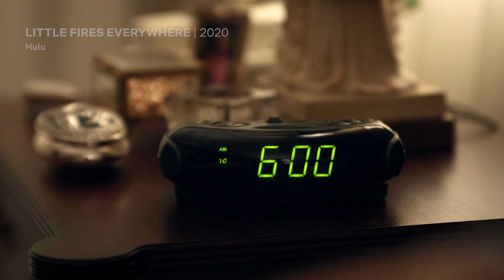The Weird Significance Of Kitchens In TV/Movies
In this Bigger Picture video essay, we trace the role of kitchens in storytelling across cinema and TV. You will now forever overthink your fridge magnets and what they say about you.

Writer Marion Miclet (@Marion_en_VO) argues that as the “heart of the home”, kitchens are the most powerful locations in filmmaking, the centre of characters’ lives that we should pay more attention to, in order to understand a story better. “The kitchen is one of the most powerful locations in filmmaking - it brings to the boil character development, social context, and storytelling. And now that you know that every single detail is a deliberate reflection of the characters’ inner mental states, you will never look at that kitchen island the same way again."

Voiced by Alysia Judge (@alysiajudge).

Kitchens In Cinema: Why They Matter | Bigger Picture | Video Essay